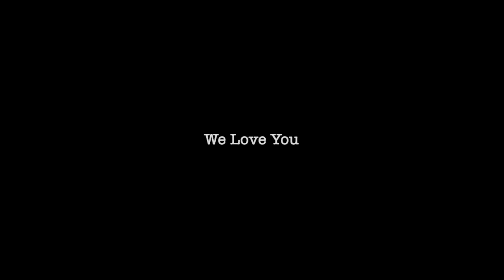Happy Fathers Day, Dad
Celebrating Ken Diederich on Fathers Day